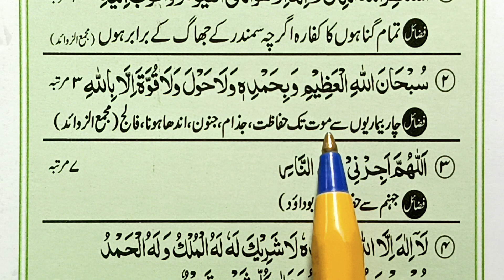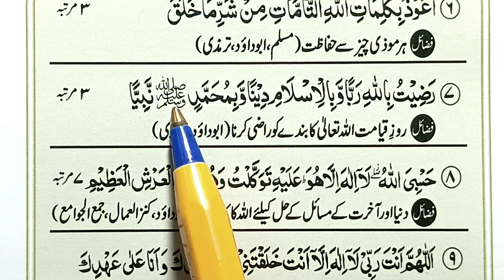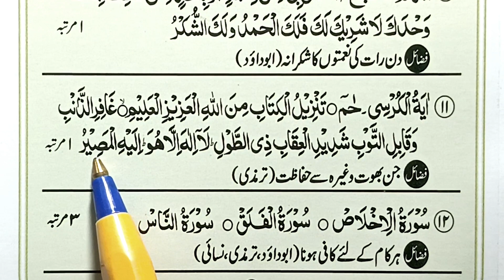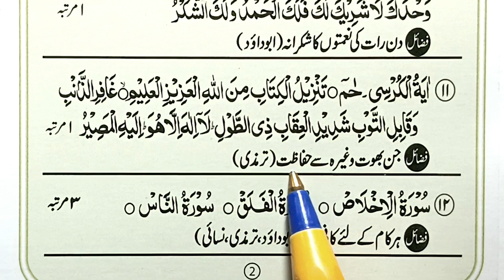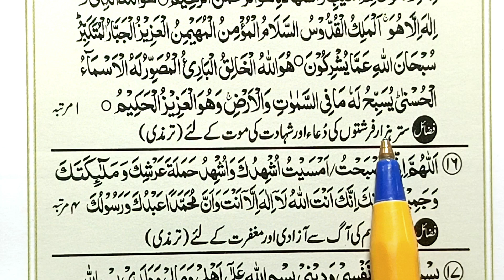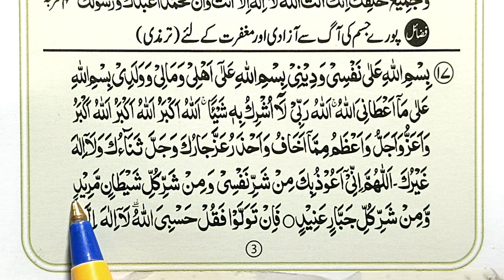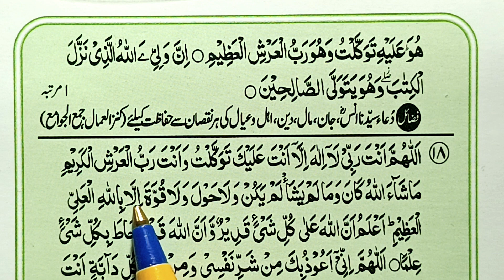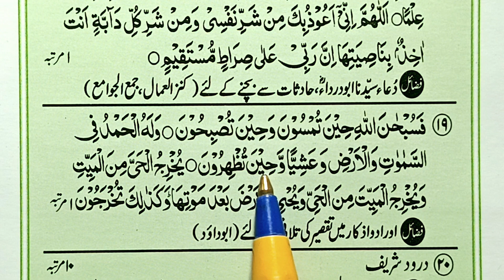20 Behtreen Dua's For Subah Sham | 20 Quran Hadith Dua's [ 20 Duas Ka Majmoa. ] Subha Sham Ki Duain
20 Behtreen Dua's For Subah Sham | 20 Quran Hadith Dua's [ 20 Duas Ka Majmoa. ] Subha Sham Ki Duain